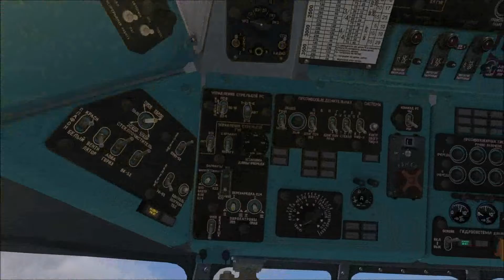Escuadron111 - DCS Mi-8 Magnificent Eight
Aquí podemos ver como se emplean algunos armamentos en el DCS Mi-8 Magnificent Eight